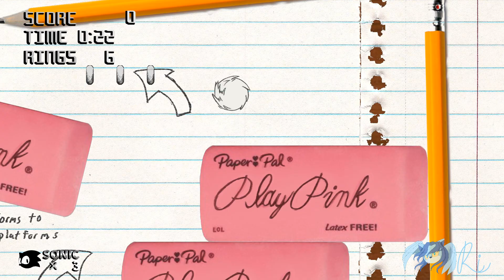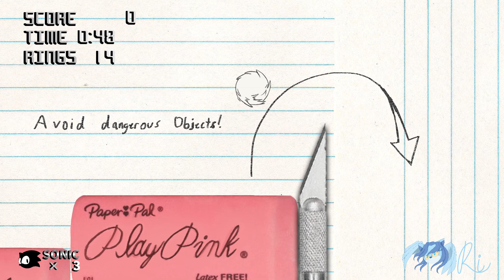Sonic AGES ✨ Sonic Fan Games ~ Walkthrough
Sonic AGES is a Sonic Fan Game. Made by Foxeh. This game was shown on the exhibition SAGE 2018.